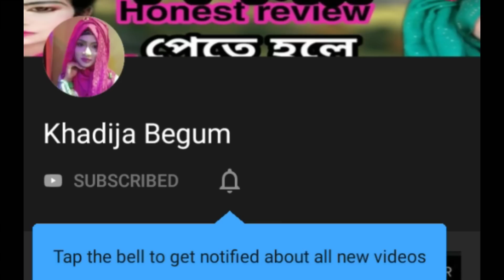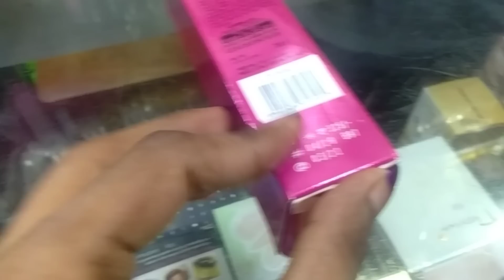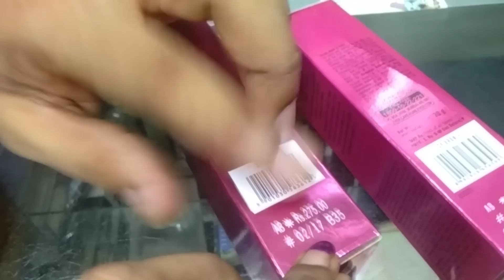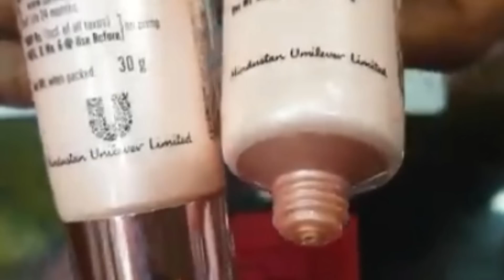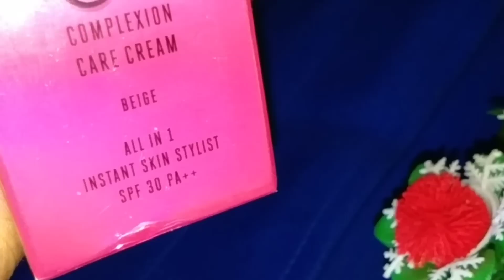পন্যটি কেনার সময় সতর্ক হন || Lakme cc cream অরিজিনাল vs ফেক || lakme cc cream fake vs original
পন্যটি কেনার সময় সতর্ক হন || Lakme cc cream অরিজিনাল vs ফেক|| lakme cc cream fake vs original || Khadija Begum

ল্যাকমি সি সি ক্রিম কিনার সময় অবশ্যই সতর্ক হউন ||

kmn aso soby?

how to apply  lakme cc cream

খাদিজা বেগম